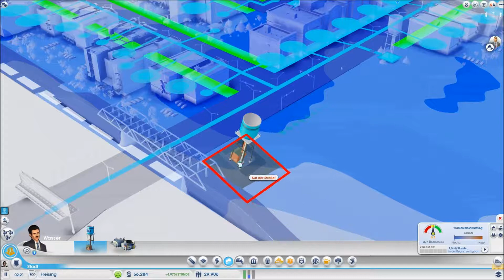Sim City 5 Game Play Erste Schritte / First Steps Part 4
SimCity 5 Game Play Erste Schritte / First Steps Part 4
Kleine Hilfe für Anfänger.
Tipps und meine Erfahrungen mit Sim City

SimCity 5 Gameplay Getting Started / First Steps Part 4
Little help for beginners.
Tips and my experience with Sim City